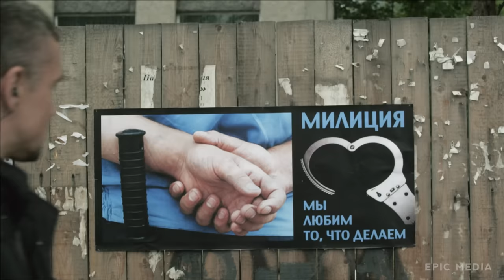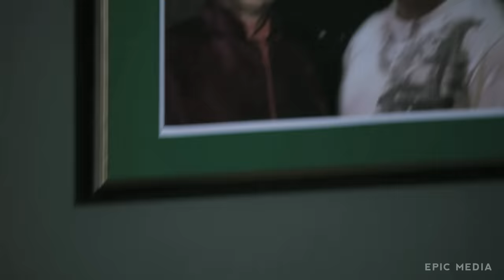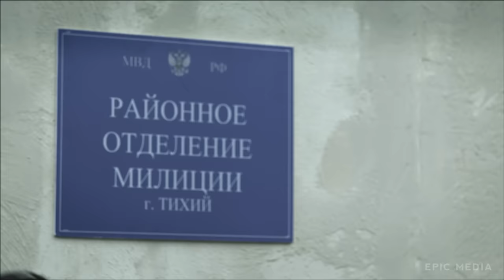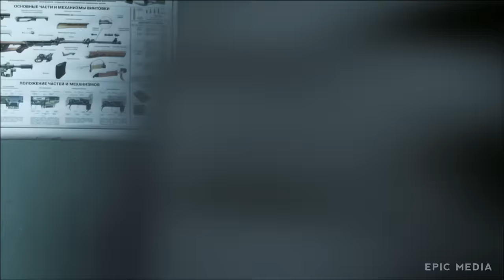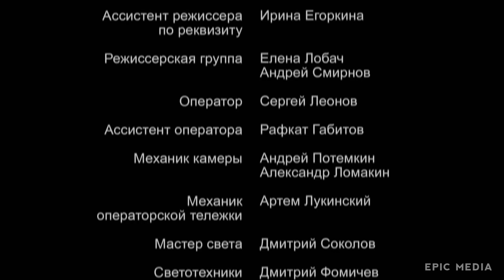PEDERNAL | Capitulo 1 | Acción | SERIES | español subtítulos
➤ V E R "PEDERNAL. Temporada 1" ➫
El personaje principal, Andrei Shamanov, Shamán, un ex combatiente de las fuerzas especiales de élite, llega a una pequeña ciudad para visitar a un amigo del ejército. En la ciudad reina la limpieza y el orden, el crimen ha sido derrotado desde hace mucho tiempo, gracias al Jefe de la policía el Mayor Gavrilov. Gavrilov mantiene a los residentes aterrorizados, ademas de regoger contribucion de la población - pero al mismo tiempo convencido de que actúa en beneficio de la gente. Un joven policía, Zubov, no quiere participar en las acciones ilegales de su jefe, pero hasta ahora carece de la decisión para contrarrestarlo.
Shamán no le hace daño a nadie, pero es demasiado visible en la ciudad. La primera patrulla de policía que ve, lo lleva al comando, donde Gavrilov descubre en el detenido algo familiar. Gavrilov también sirvió en fuerzas especiales. Intenta llamar a Shamán para un diálogo, pero Shamán se va: es un solitario, la vida de otra persona no le concierne. Y sin embargo Shaman no puede quedarse tranquilo, cuando escucha el grito de la joven Nastya, en el momento de su violación por Gavrilov. Él salva a Nastya y se va con ella en una motocicleta de la policía. Por lo tanto, Shamán encuentra en la persona de Gavrilov un enemigo poderoso.

Reparto:
Vladimir Epifantсev, Anastasiya Vedenskaya, Pavel Klimov, Sergey Veksler, Ivan Krasko, Sergey Badyukо
Dirigida por: Aleksandr Anshutz

Seguenos en Instagram, Suguenos en Facebook!